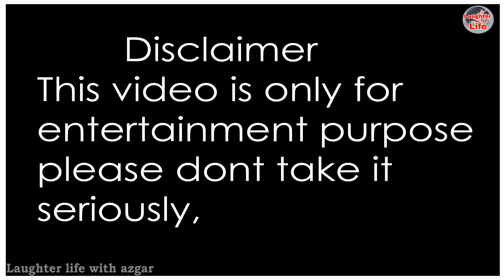India vs West indies 2nd T20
this video is about cricket funny dressing room conversation after 2nd T20 between India vs westindies at Greenfield international stadium thiruvananthapuram futuring Shreyas iyer Deepak shahar yuzvendra chahal Bhubaneswar Kumar virat kohli Kuldeep Yadav Mohammed shami Rohit Sharma Ravindra jadeja and kieron Pollard this video is only for entertainment purpose please don't take it seriously